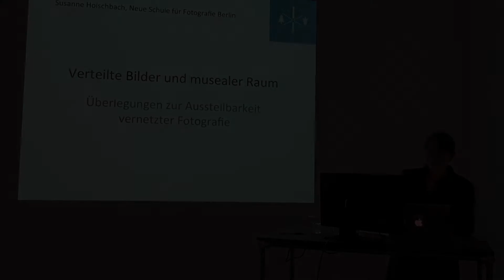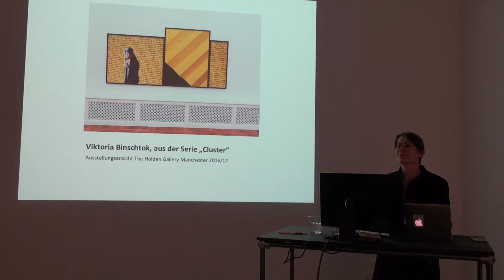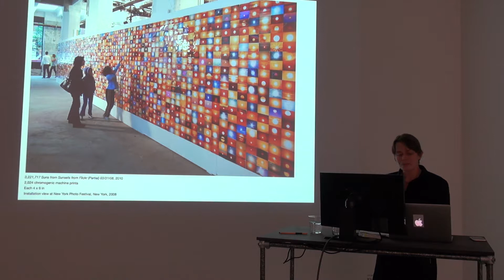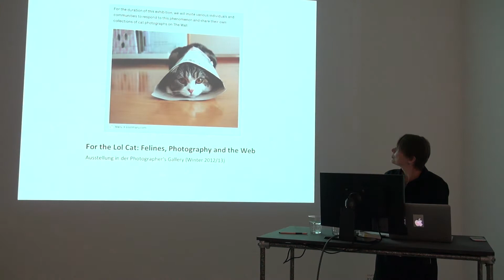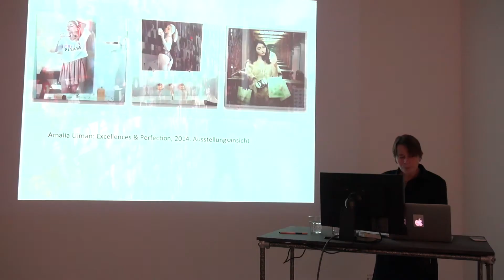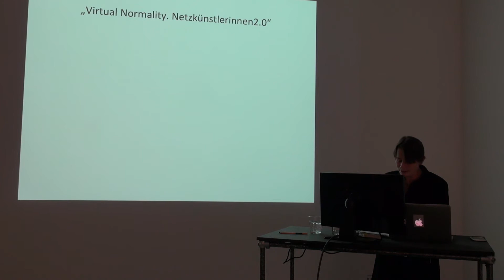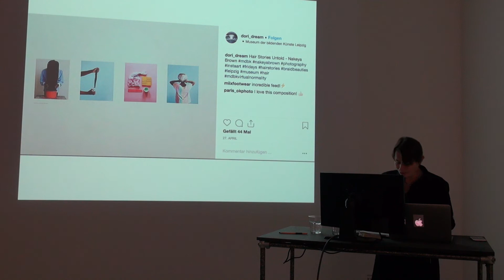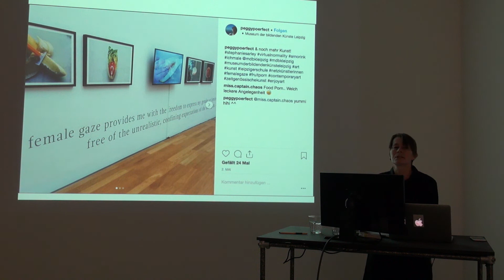SITUATION #136: Lecture & Workshop Networked Images. creating | researching | collecting | curating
Susanne Holschbach, art/media historian